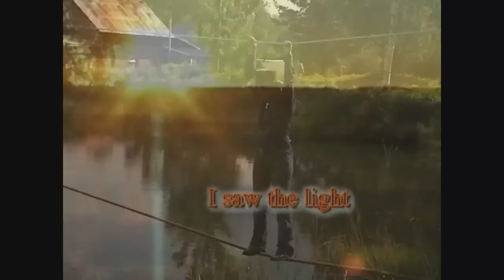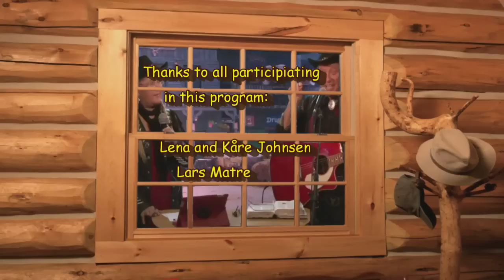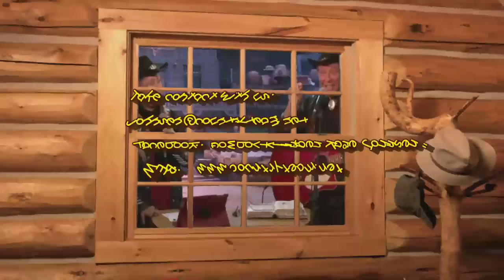COUNTRY GOSPEL TV 5